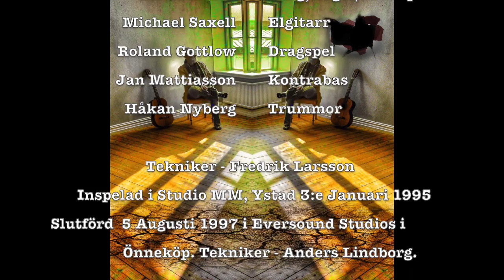På Gränsen - Bosse Saxell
Videon handlar om På Gränsen - Bosse Saxell